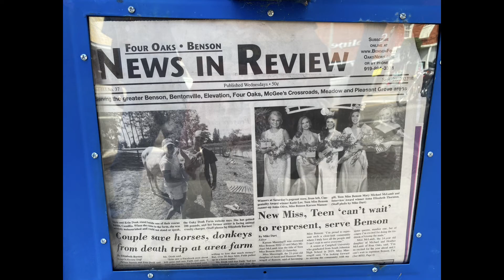73rd Annual Mule Day Benson North Carolina 2022 Horses Mules Parade Cars Tractors Floats Equestrian